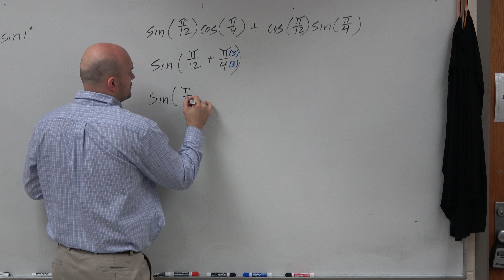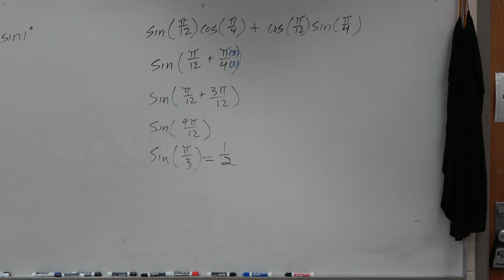Evaluate sine sum or difference identity when given as an expression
👉 Learn how to write a given sum or difference of two angles formula expression as a single sum/difference of angles trigonometric function. To do this, we first identify the trigonometric function for which its sum/difference formula is given and identify the individual angles. Then we can plug in the angles appropriately into the single sum/difference trigonometric function.

Timestamps:
0:00 Intro
0:04 Start of Problem

Corrections:
0:53 Made a mistake. The right answer is, sin (pi/3) is equal to sqrt(3)/2